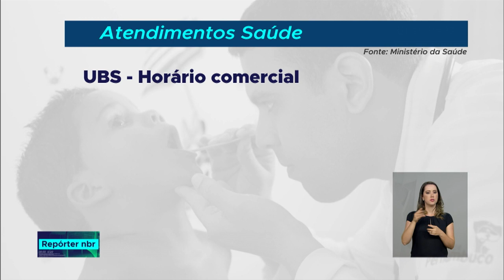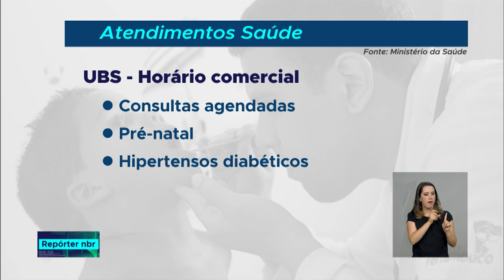Saiba qual serviço procurar de acordo com seu problema de saúde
REPÓRTER NBR - 03.09.18:  Mal-estar, fraturas, acidentes- uma dúvida muito comum da população é qual serviço de saúde procurar quando acontece qualquer um desses casos. Dependendo da gravidade e do tipo de atendimento procurado, o paciente deve  se dirigir a lugares diferentes.